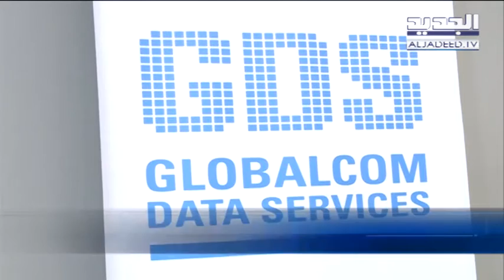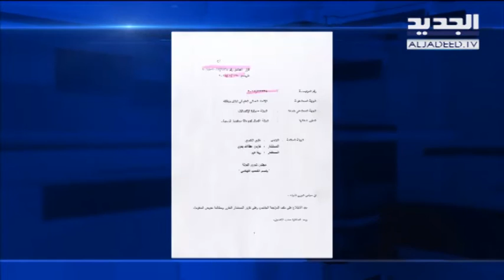مستخدمو أوجيرو انتصروا على الوزير! - ليال سعد